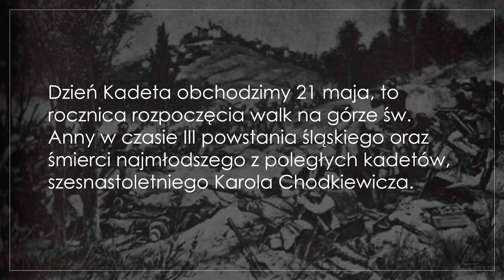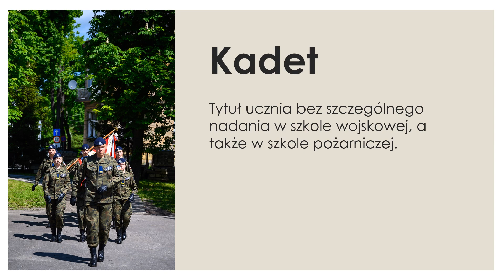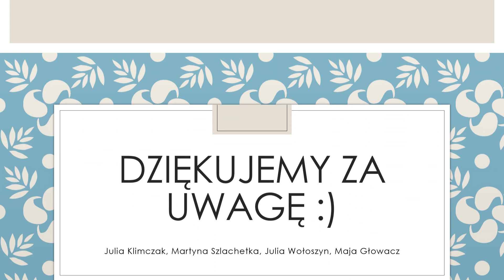Prezentacja Dzień Kadeta